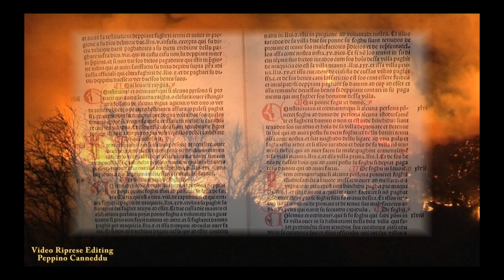Sardegna - La Carta de Logu contro gli incendi.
Sardegna - Dedico questo video a tutte le vittime del fuoco. Domando al visitatore del video se conosce i nomi degli autori, dei musicisti e della cantante di queste due splendide canzoni per poter inserire i loro nomi.
Ringrazio  la R. Biblioteca Universitaria di Cagliari.